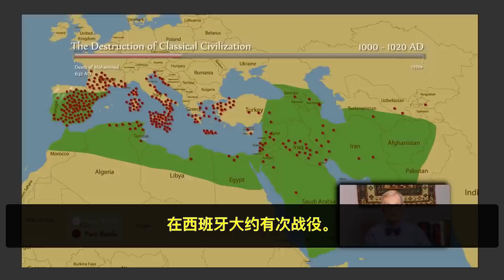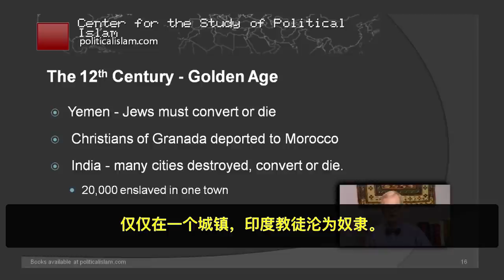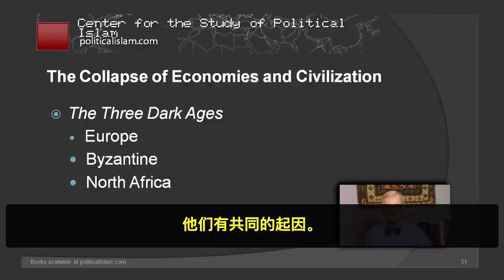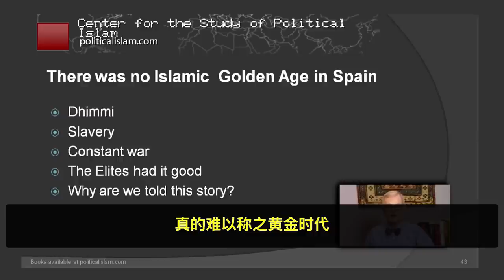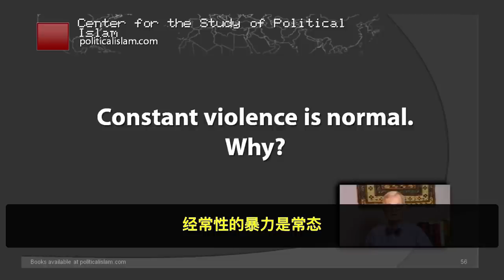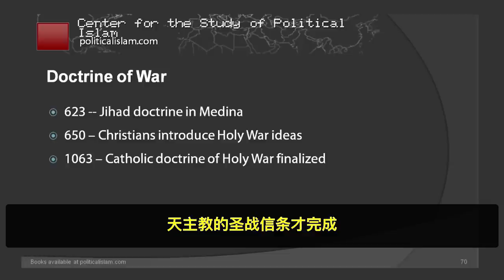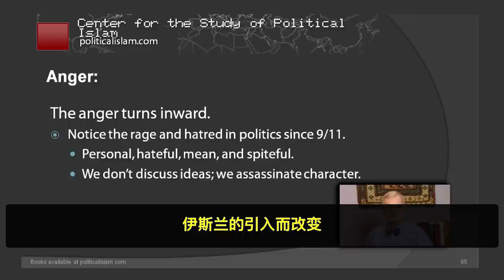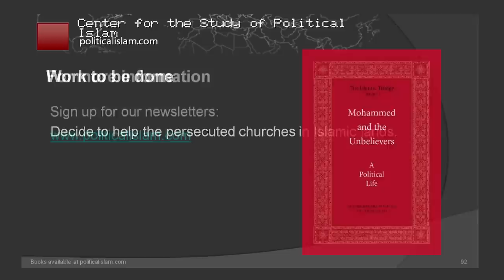Impact of Islam on Christianity